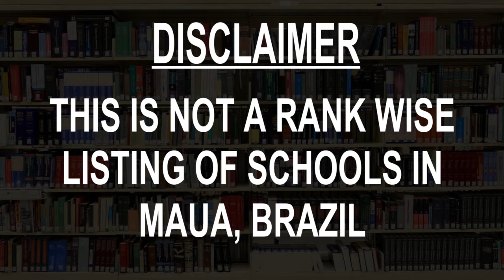Schools around Maua, Brazil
Must Watch.. Best Schools around Maua

Click on Bell ICON to get the notification of New Videos.This is not rank wise listing of Top Schools in Maua, it's the list of best Schools around Maua as per the ratings given by our users.

Listed Schools:

Dom Bosco Mauá International School
Bilingual school
R. Alm. Tamandaré, 170

E.E. Visconde de Mauá
Public school
R. Santos Dumont, 26

Colégio Elevação
Private school
R. Gen. Osório, 168

Maua Adventist College
Private school
R. Amador Bueno, 43

College UNI Mauá
Private school
R. São Bernardo do Campo, 171

Instituto Mix Mauá - SP
School
R. Pref. Américo Perrela, 173 A

State School Professor. Emiko Fujimoto
School
Estr. Mauá e Adutora Rio Claro, 1115

Maua Musical Conservatory
Music school
R. Manoel Pedro Júnior, 95

Christian College Mauá El Shaday
Private school
R. Dr. Teófilo Nóbrega, 56

Maua Musical Conservatory
Music school